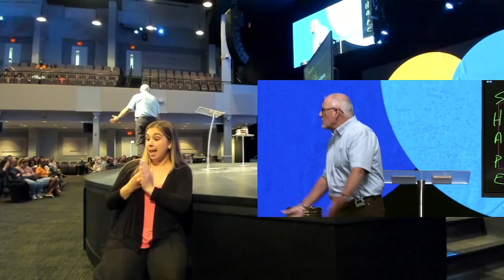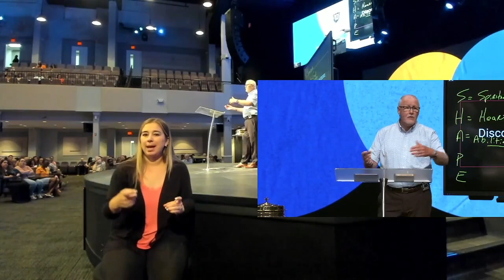Smart Living | #7 Manage Your Resources - Part 2 —with Sign Language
Without a plan for our time, we will look back at the end of our life wondering —what did I do with my life?